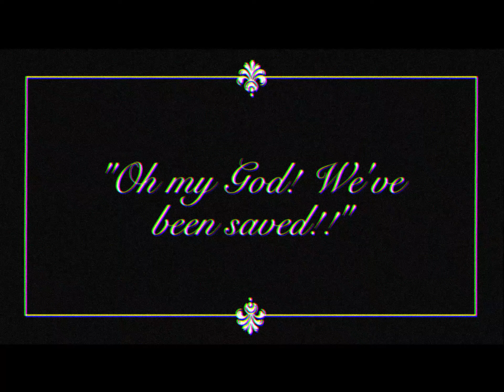Lucid Hoops - Kinder Company (Official Music Video)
Mixed & Mastered by Jack Donehue
Video directed and filmed by Jack Barratt

 told you my secrets
In trust that you’d keep them
Guts greedy, deceiving, relentless receiving
Dishevelled and wasted
Redemption is laced, you’re
Abusing my taste in
Young men lacking grace
I wonder and review, why
Good friends don’t like you
I notice the issue is you

Leave you behind
Said my goodbyes
With silence and nothing to know
Leave you behind
Said my goodbyes
With silence and nothing to show

I’m craving kinder company!

Leave you behind
Said my goodbyes
Leave you behind
Said my goodbyes
With silence and nothing to show oh!

Craving kinder company
Craving kinder company
Craving kinder company
Kinder company
Kinder company